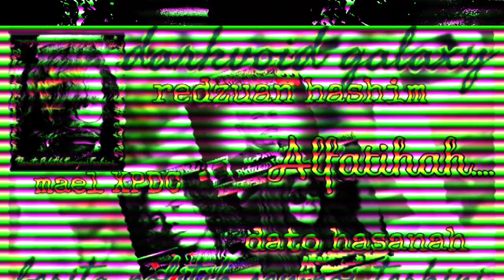"DATO HASANAH, REDZUAN HASHIM, MAEL XPDC" 3 Figur Tersohor Tanah Air Yang Kembali Menghadap Ilahi...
Berita Politik Sempoi Terkini... (07MEI2023):

"DATO HASANAH, REDZUAN HASHIM, MAEL XPDC"
3 Figur Tersohor Tanah Air Yang Kembali Menghadap Ilahi...

1)Dato Hasanah Abdul Hamid Meninggal Dunia Akibat Penyakit Kanser. Alfatihah..
2)Pelakon Terkenal Allahyarham Redzuan Hashim Dilaporkan Meninggal Dunia Semasa Sedang Bersarapan...
3)VOKALIS BAND METAL ROCK TERSOHOR MAEL XPDC MENGHEMBUSKAN NAFAS TERAKHIR...
DARKVOID GALAXY merupakan sebuah saluran yang baru bertapak di Laman Youtube dengan alamat operasi yang berdaftar di Malaysia. Kami kini baru mula menaiki pada fasa kedua level untuk mendapatkan 3K subscribers... Dorongan dan sokongan dari anda semua amat kami hargai dengan beribu-ribu ucapan "Terima Kasih"..!!

DARKVOID GALAXY...Berita Politik Sempoi Terkini...

"Selamat datang semua ke Saluran You Tube Rasmi kami..."

DARKVOID GALAXY kini merupakan sebuah saluran You Tube yang membawakan kepada penonton perihal berita terkini perkembangan semasa politik, serta kejadian yang berlaku di Malaysia dan juga peringkat Global...

Keutamaan kami ialah memberikan maklumat dan kandungan yang telus serta tepat, berkualiti, bermanfaat dan juga mendidik kepada semua penonton yang ada di Laman Youtube...

Bekerja untuk memberikan yang terbaik kepada anda semua merupakan kemuncak kepada kepuasan dan matlamat kami kerana anda semua adalah penonton yang terbaik bagi kami...

"Salam Hormat dan Penuh Kasih Sayang dari Admin"

Yang Benar,
Joe John Johnson Jonathan Jongjeng Krengkongkeng...

《DARKVOID GALAXY》